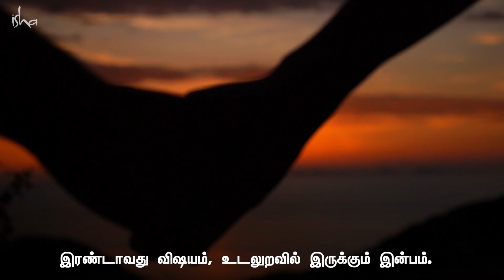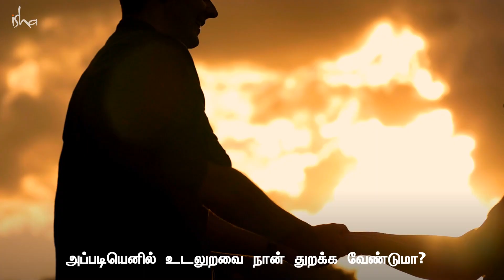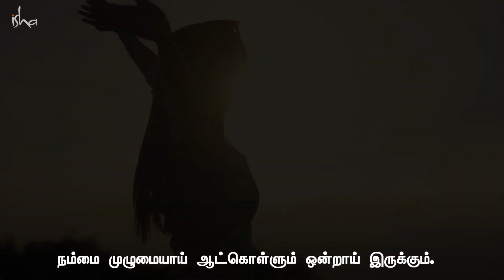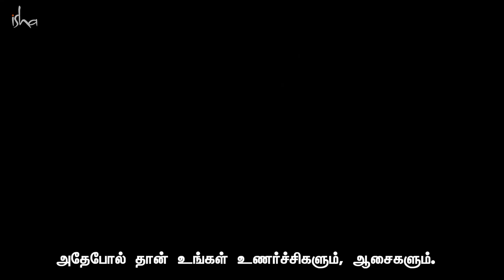பாலுணர்வை கையாள சிறந்த வழி என்ன? | How To Handle Lustful Desires? | Sadhguru Tamil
The video talks about how can we handle lustful desires in an effective way.
காமம் என்ற நம் உடல்சார்ந்த உணர்ச்சியை அடக்கி வைப்பது, அனுபவிப்பது மற்றும் அதிலிருந்து வெளிவருவது என பல்வேறு கோணங்களில் தொடர்ந்து மக்களால் விவாதிக்கப்பட்டு வந்துள்ளன. காமத்தைப் பற்றி இந்த வீடியோவில் பேசும் சத்குரு, அதனை முறையாக கையாள்வதற்கு அதுகுறித்த சில நிதர்சனங்களை தெளிவுபடுத்துகிறார்.